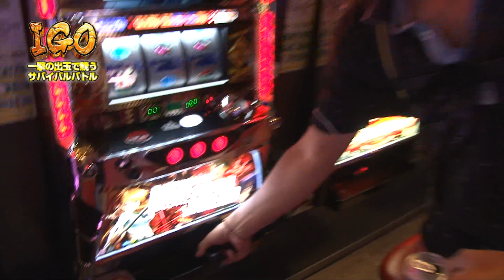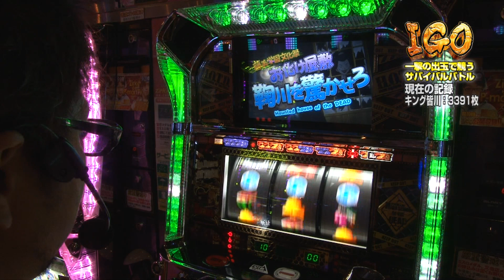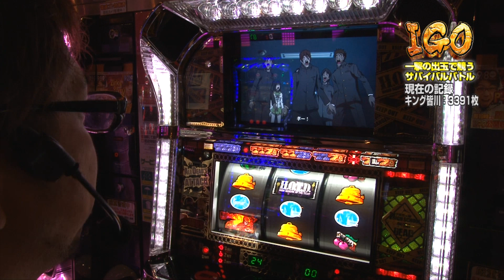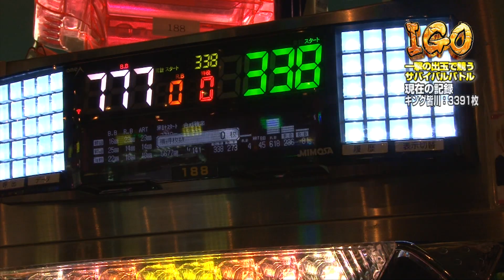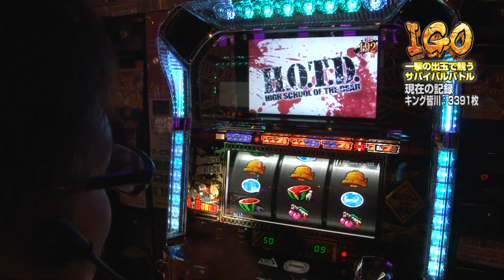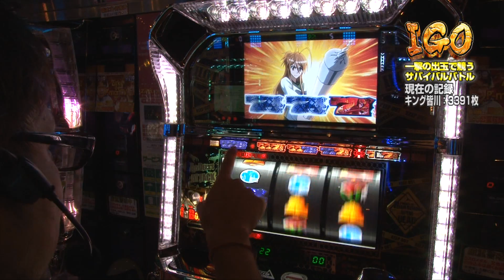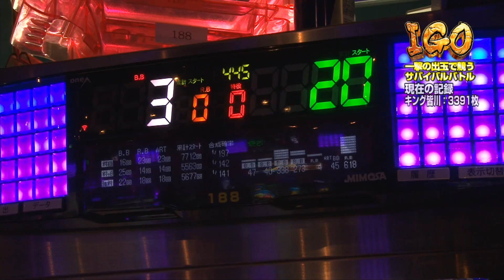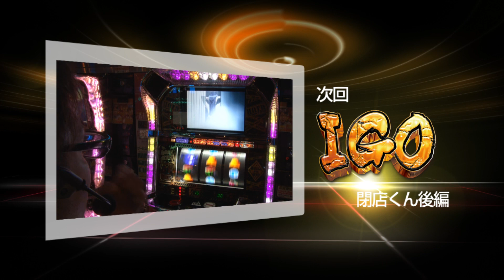【Zirk】IGO EpisodeⅦ #005 閉店くん前編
IGO第７シーズンが開幕！

一撃の出玉で勝負！スロッターとしての腕、知識、運全てが試される。
EpisodeⅦのプレイヤーは、
「ニッタロビンソン」「キング皆川」「閉店くん」

第７シーズン最終戦！閉店くんがついに登場！
今までの記録を超える事はできるのでしょうか？。